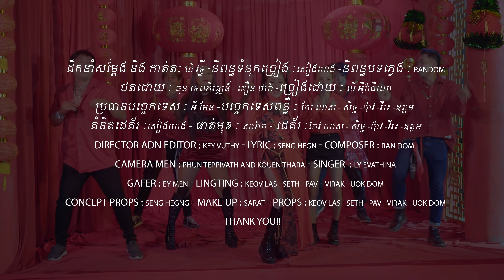កើបលាភឆ្នាំថ្មី - លី អុីវ៉ាធីណា - Ly Evathina - Official Music Video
បទ ៖ កើបលាភឆ្នាំថ្មី
ច្រៀង៖ លី អុីវ៉ាធីណា  (Ly Evathina)
ដឹកនាំ​សម្តែង & កាត់ត ៖ ឃី វុទ្ធី
និពន្ធទំនុកច្រៀង និង Melody : សៀងហេង
និពន្ធបទភ្លេង : RAN DOM
ថតដោយ ៖ ផុន ទេពភិវឌ្ឍន៍ - គឿន ថារ៉ា
ប្រធាន​បច្ចេកទេស ៖ អ៊ី​ មែន
បច្ចេកទេសពន្លឺ ៖ កែវ លាស់ - សិទ្ធ - ប៉ាវ - វីរះ - ឧត្តម
គំនិតដេគ័រ ៖ សៀងហេង
ផាត់មុខ ៖ សារ៉ាត
ដេគ័រ ៖ កែវ លាស់ - សិទ្ធ - ប៉ាវ - វីរះ - ឧត្តម

🎼Cellcard: #2727#911586# 📞
🎼Metfone: *1772*52302248#📞
🎼Smart: *855*852232# 📞